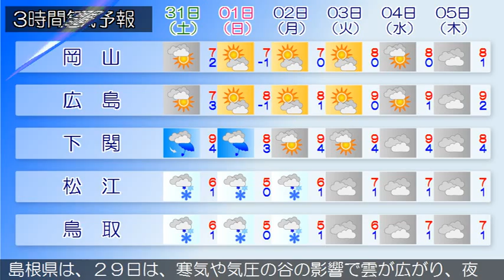2015/01/29 中国地方の天気予報 昼